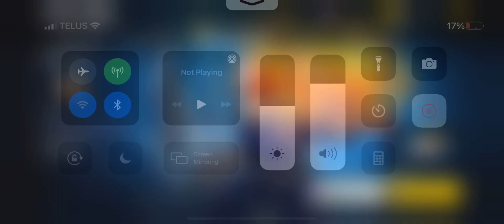MHA - Rolling Support with Kierrik